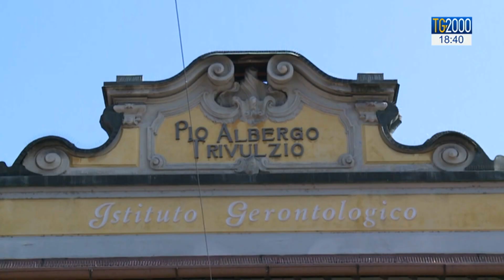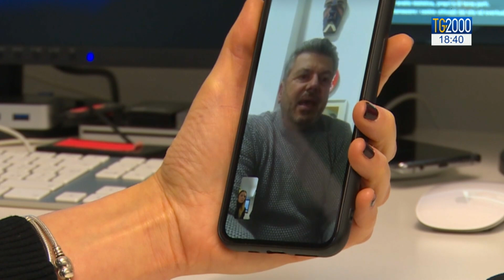Coronavirus, caso Pio Albergo Trivulzio. Parla il figlio di Ersilia 94enne ospite della struttura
Mentre la Procura di Milano continua le indagini per omicidio colposo ed epidemia colposa sul Pio Albergo Trivulzio, i familiari dei pazienti chiedono di aumentare il numero dei tamponi e di rafforzare la presenza del personale sanitario visto che molti operatori sono a casa malati. La storia delle 94enne Ersilia ospite del Pio Albergo Trivulzio raccontata dal figlio Gianfranco che la sente una volta a settimana. Servizio di Barbara Masulli